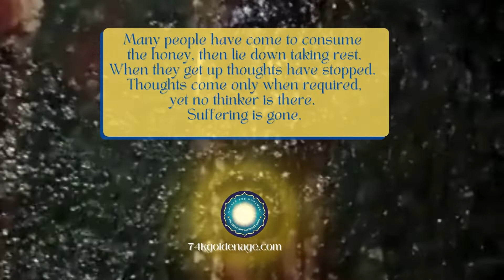Honey Flowing from Two Sacred Rocks in India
Honey miracle marks an increase in power and momentum towards ending human suffering.

For more information on 74,000 DEEKSHA YAJNA, our global online program for enlightenment